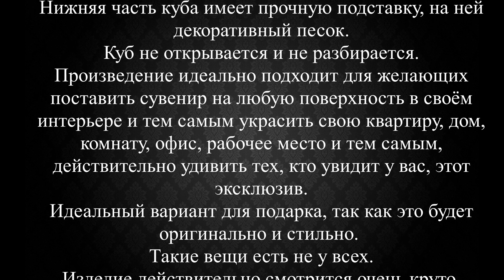Скарабей в кубе!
Тысячи разнообразных подарков для Вас!
Большинство работ выполнено в единственном экземпляре!
У вас возможность приобрести действительно оригинальную вещь!
Это действительно оригинальный подарком себе или кому ещё!